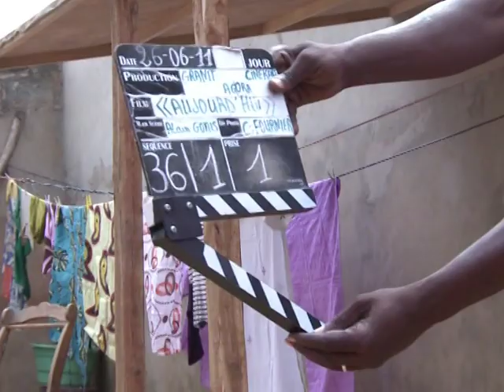El cine africano pasa por Senegal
El director franco-senegalés Alain Gomis rueda "Aujourd'hui" (Hoy), en la que explora con originalidad la idea del sueño americano que tienen los jóvenes africanos. Un informe de AFPTV